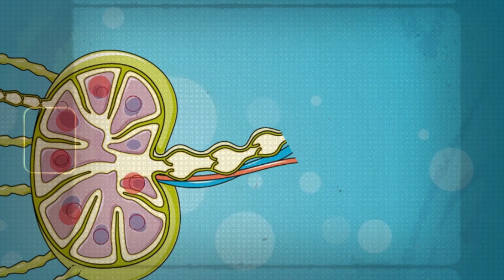Breathing Underwater: The Amazing Biology and Culture of the Bajau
Join us as we dive deep into the fascinating world of the Bajau people, known for their incredible ability to hold their breath and dive deep underwater for extended periods. Learn about the remarkable biology and cultural practices that allow them to thrive in the sea, and discover how this unique community has adapted to life in the ocean.